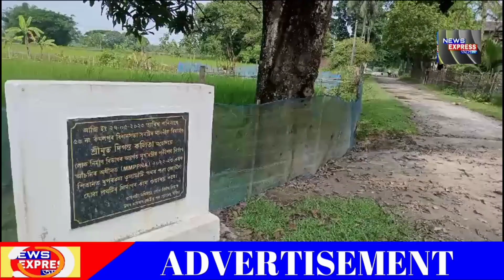কেইবাটাও পথৰ দুৰৱস্থাই উদঙালে কমলপুৰ সমষ্টিৰ উন্নয়নৰ ফোপোলা স্বৰূপ।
আধাৰশিলাতে সীমাবদ্ধ হৈ ৰ’ল কেইবাটাও পথৰ নিৰ্মাণ কাৰ্য।